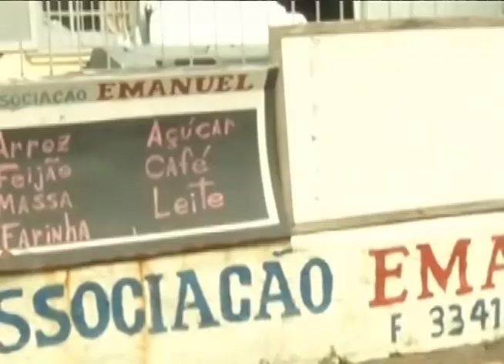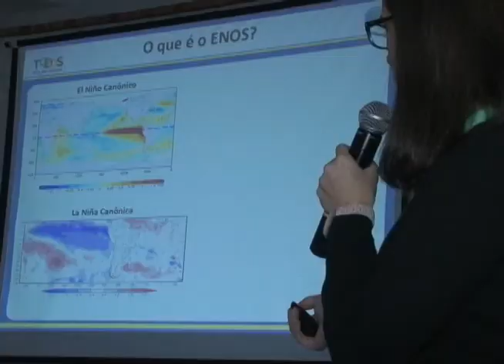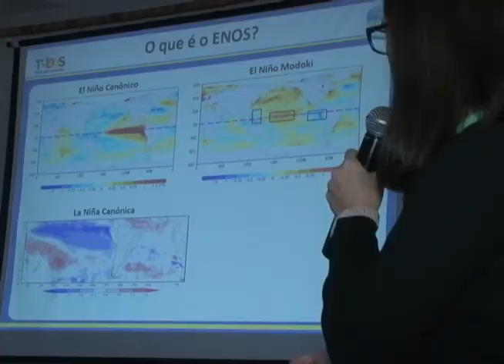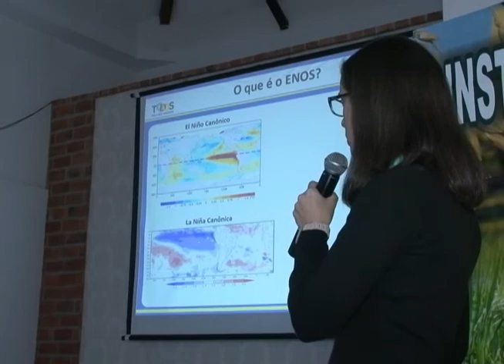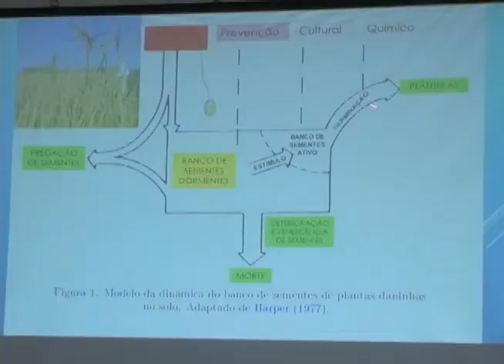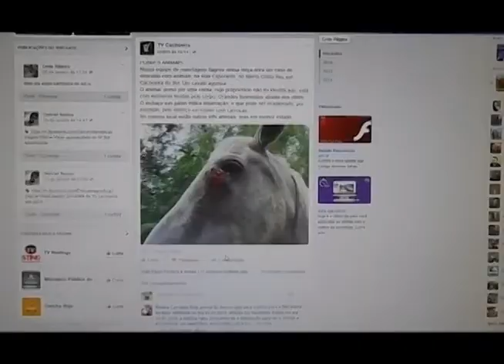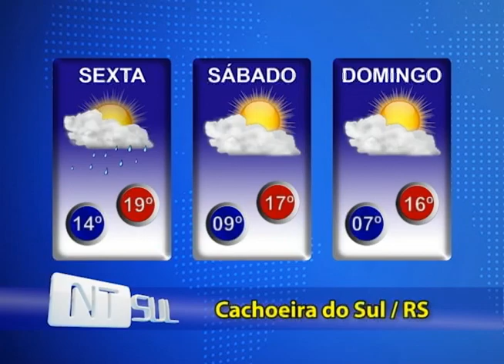JORNAL NTSUL COMPLETO: 30/06/2017